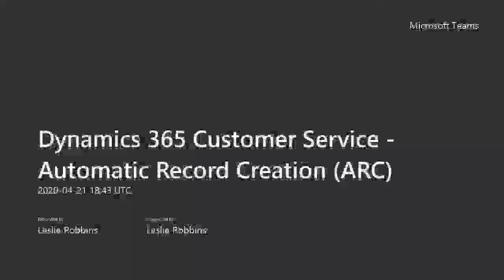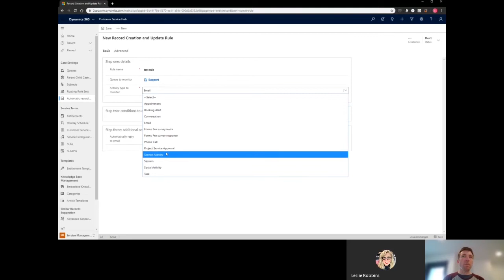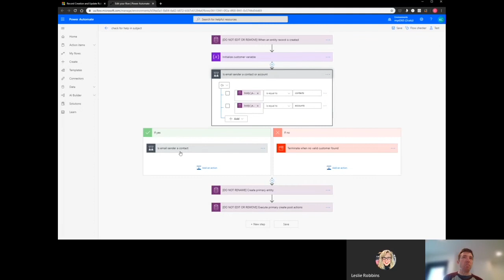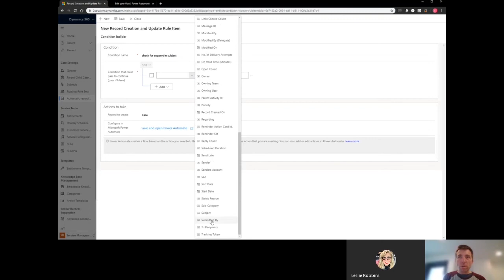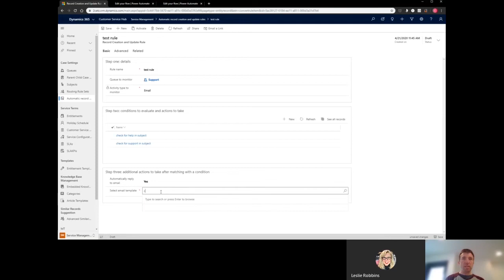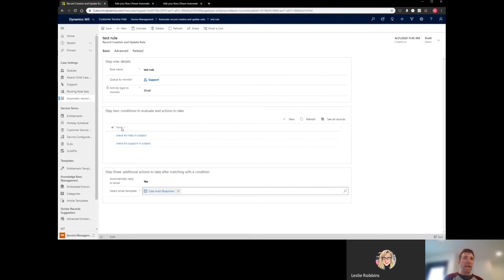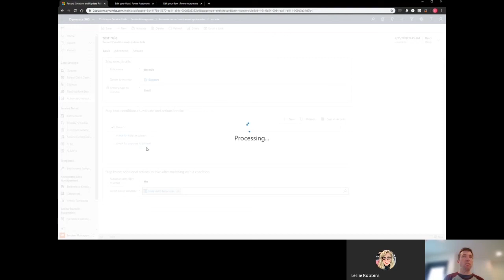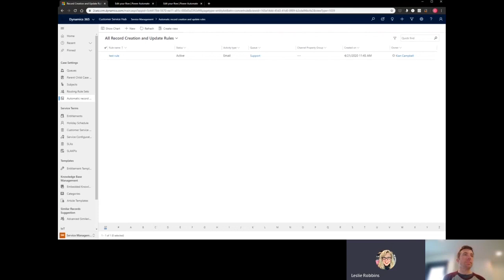Automatic Record Creation tutorial | Dynamics 365 Customer Service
In this video, watch a walk-through of the Dynamics 365 Customer Service modernization for Automatic Record Creation (ARC) and updated rules functionality for this. These are part of the updates for MSFTDyn365 Customer Service from the April 2020 GA release.